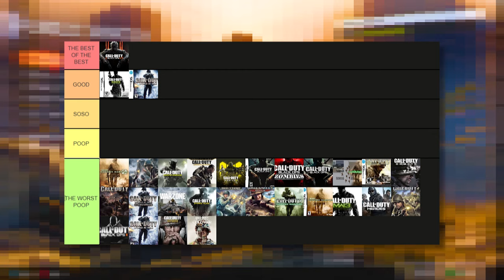Black ops 3 is the BEST CALL OF DUTY EVER (2024)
Black ops 3 is still and always will be the best call of duty ever! I just don't know how anything will ever beat this game. We're playing this game and still creating content on this game 9 years later almost 10... BEST COD EVER! AM I WRONG??